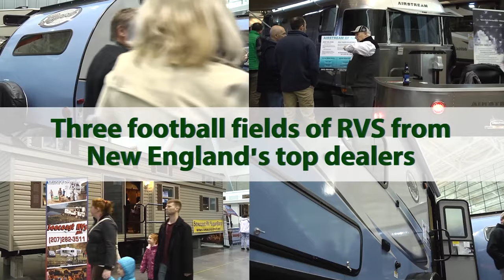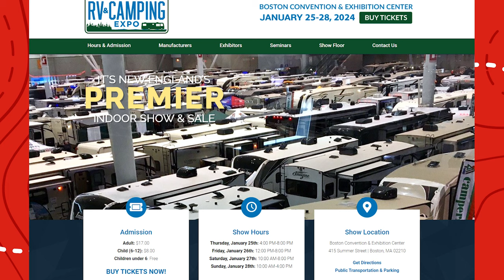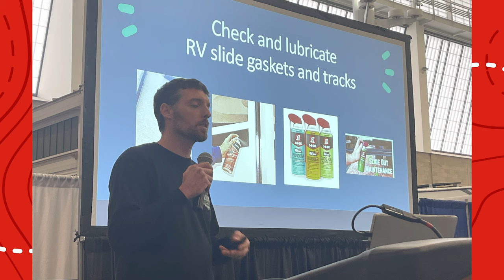Park Model RVs & Boston RV Show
This week we dive into the Boston RV Show! We catch up with two premiere Park Model RV manufacturers, Elevation Park Model Company & Kropf Park Model RVs to see why so many are choosing these models over standard RVs. Plus a quick look at their latest series at the show!

00:00 Introduction
00:53 RV Industry News
11:46 Kropf Park Model RVs - Eldorado
15:33 Elevation Park Model Co - Series 7